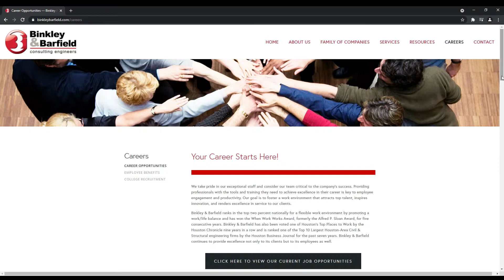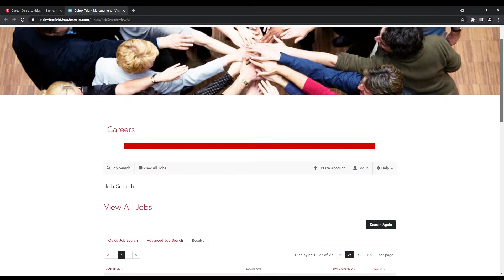About BinkleyBarfield | DCCM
BinkleyBarfield | DCCM delivers innovative solutions through professional engineering services with a focus on regional and state surface transportation, complex public infrastructure, as well as dry utility projects. Melding tradition, experience, and state-of-the-art technology, the firm has earned a reputation as a trusted adviser that has powered consistent growth since 1971.